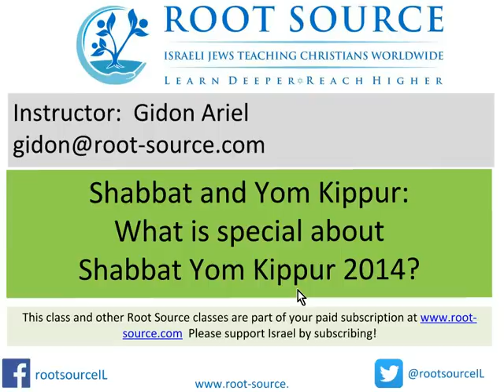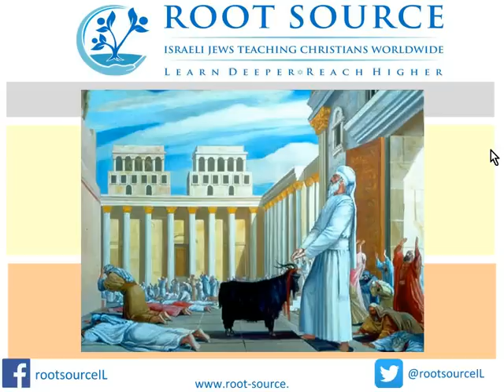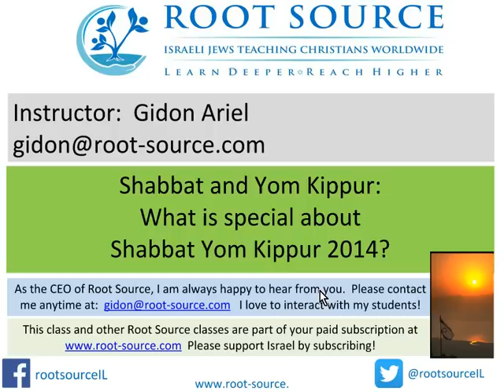Root Source Explains Shabbat Yom Kippur 2014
What is so special about Shabbat Yom Kippur 2014?  Join Gidon Ariel as he explains Shabbat, Yom Kippur, and the special significance of this year's celebration.